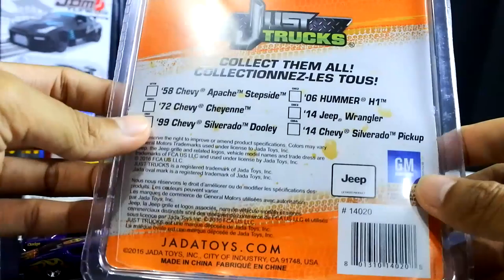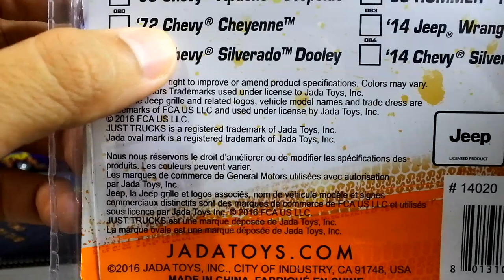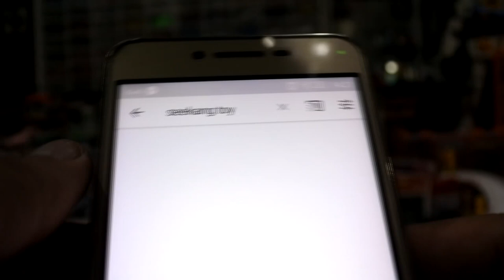รถเหล็ก Jada Just Trucks 72 Chevy Cheyenne 1:64